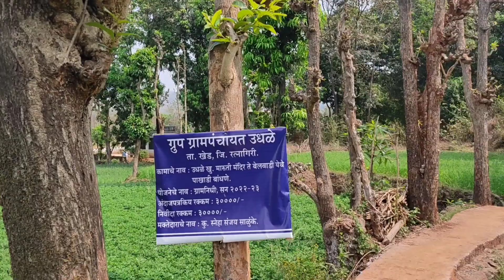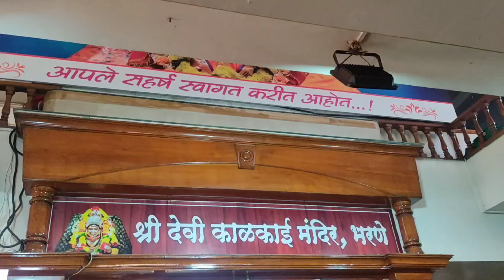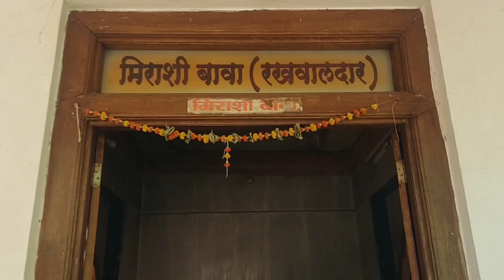vlog16|शिमग्यात देवीची पालखी घेयाला गावी गेलो.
ह्याला वीडियो मध्ये माझ्या गावाची पालखी प्रत्येका च्या घरी जाते आणि प्रत्येक लोक मनो भावे पूजा  करतात आणि सर्वांच्या घरी पालखी फिरते ते या विडिओ मध्ये दाखवला आहे आणि आम्ही काय काय मज्जा मस्ती आणि काळकाई देवीचे दर्शन केले आहेत हे ह्याला विडिओ दाखवले आहेत.